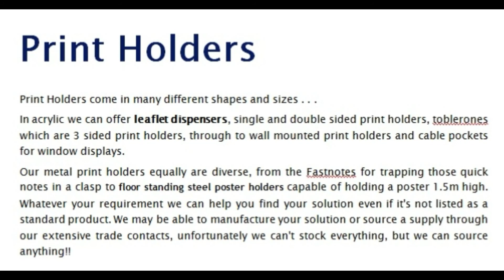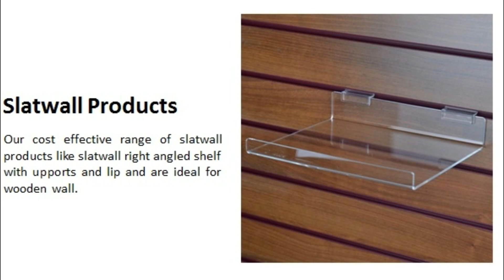Leaflet Holders GT Display Limited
Cheap leaflet holders can bring your business the much-needed exposure in the market. At our shop, you can get everything from plastic leaflet holders, acrylic holders to a4 leaflet holder, acrylic card holder and many more. for more Details.